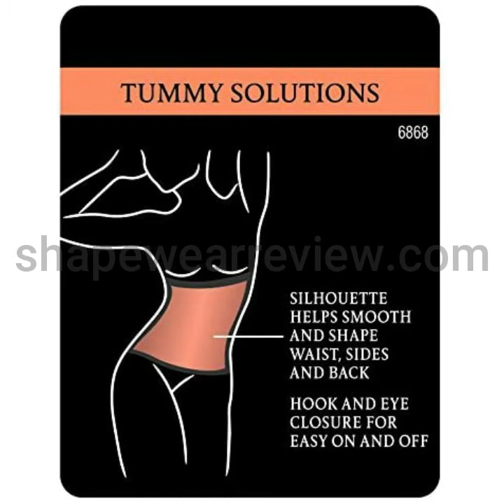Maidenform Women's Shapewear Waist Nipper Ultra Firm Control Trainer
Ultra Firm control
Helps smooth and shape waist, sides and back
Front hook-and-eye closure for easy on and off
Beautifully feminine jacquard fabric